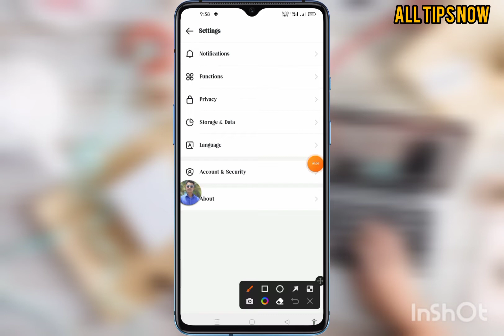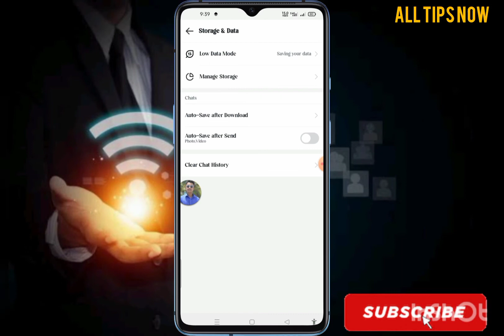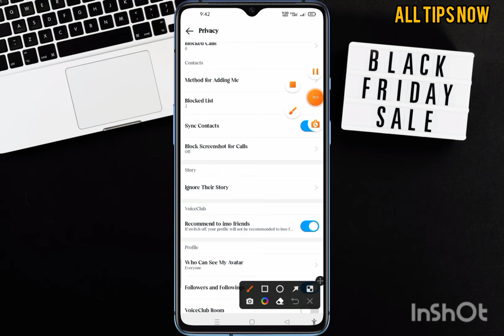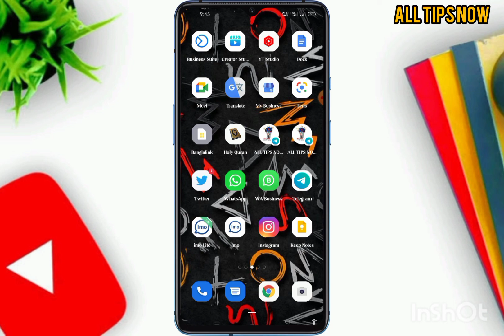Block Screenshot For Call On Imo || Low Data Mode In Imo || Imo New Update 2022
•block screenshot for call imo

🔔 আরো ভিড়িও পেতে    ■BELL 🔔 ALL■

Watch All The Videos On ALL TIPS NOW🔥

🌐 Follow Us✓